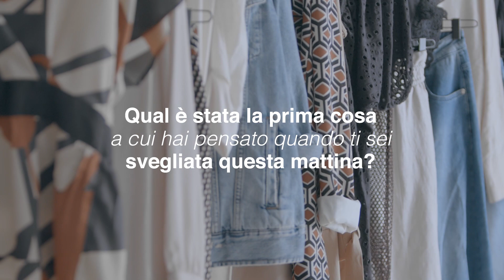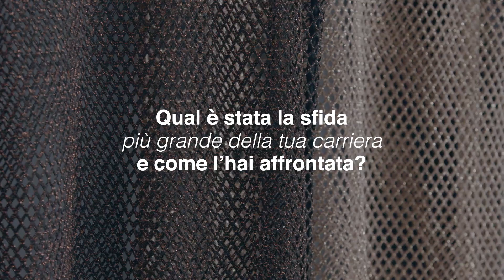Francesca Piccinini | I Am Sisley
My passion is volleyball. I am what I love.